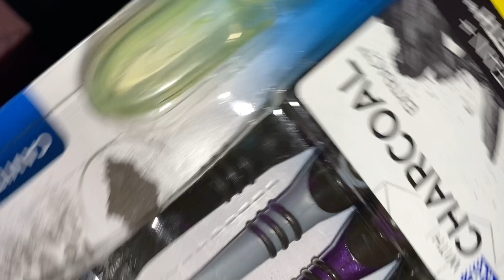Christmas Eve VLOG + Last Minute Shopping